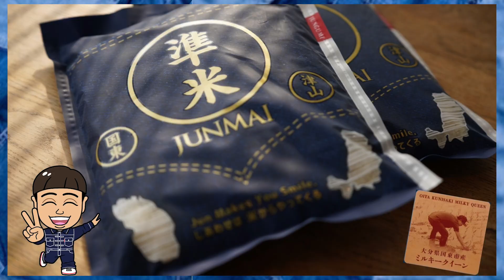アイドルとオタクが結婚！旦那さんが優しすぎてヤバい！【みつともチャンネル×次長課長河本】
みつともをチェック！

みつとものお二人、マネージャーさん含め
スタッフの方々
長野師匠、
田植えに来て頂きました皆様
ご協力頂いた皆様、
本当に、ありがとうございます！^_^

河本準一 ALL SNS URLなど！^_^
↑吉本FANYクラウドも載ってるよ。^_^
全国のおじいちゃんおばあちゃんに、
介護施設へ食事用エプロンや
デイケア健康体操
芸人らしいリターンも、いっぱいにしました
そして、生産者さんと児童養護施設支援！準米を送ろう！
寄贈やあたたかいご支援、本当に、ありがとうございます！！！
マスクリターンも始まるので、是非、ご覧ください。^_^
Jun makes you smile！^_^

TikTok歌アカウントも作ったよ！^_^
河本準一 マジ歌

自己紹介させてください！
noteに最近自分を綴ってます。^_^

★準組ネットショップ👖
じゅんちゃんねるデニムはここから↓👖↓↓↓
動画で着用している
デニムマスクもあるよっ（エコバックも^ ^）

★河本準一オリジナルお米ブランド
【準米】はこちら↓↓↓おにぎりや
美味しいおかずと食べてねっ^_^！

★オンラインサロン始まりました‼️
ケンが地方再生で全国回ります。

河本じゅんちゃんねる じゅんちゃんです！

「好きなことして生きていく」
僕には、お笑いしかありません。
みんなを笑いの世界に連れていくこと。
毎日24時間、みんながこのチャンネルを観たら
笑ってくれて、いつも笑顔になる
そんなチャンネルにしたいです

24時間365日【笑い】を届けたくて
始めました。

今日もあなたが笑ってくれますように‼😊‼

河本じゅんちゃんねる

※YouTubeショートは不定期配信です

千鳥のクセがスゴいネタGPに出てた
ヤンチンチャンネル